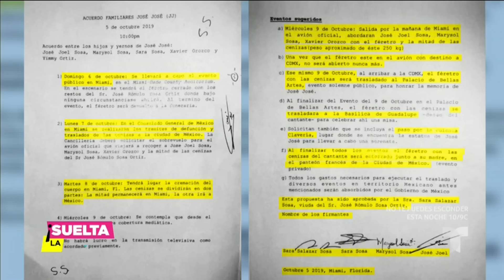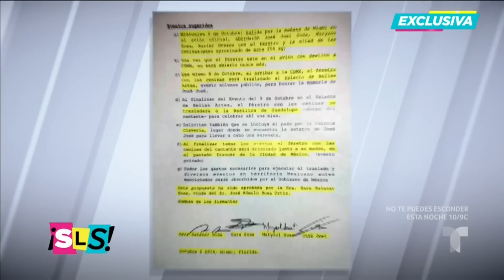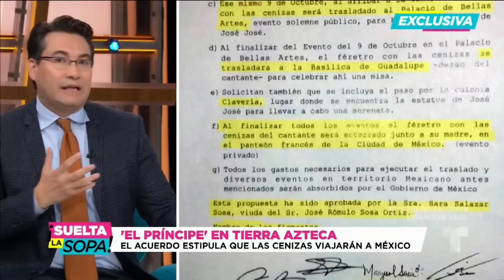Revelamos el acuerdo legal entre los hijos de José José | Suelta La Sopa | Entretenimiento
Video oficial de Telemundo Suelta La Sopa. Hacemos público el acuerdo legal entre Sarita, Marysol, José Joel y la viuda de José José, en exclusiva.